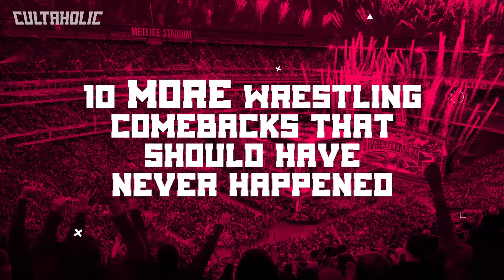10 More Wrestling Comebacks That Should Have NEVER Happened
From The Ultimate Warrior in 2008 to The New Age Outlaws in 2014, these are 10 More Wrestling Comebacks That Should Have NEVER Happened.